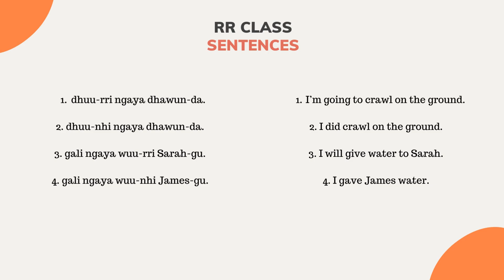RR Class Verbs 1